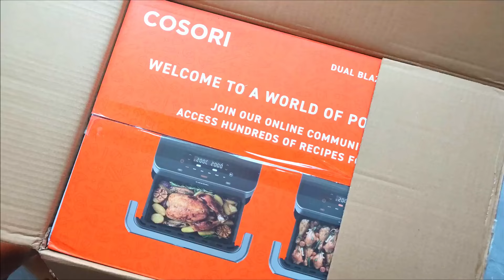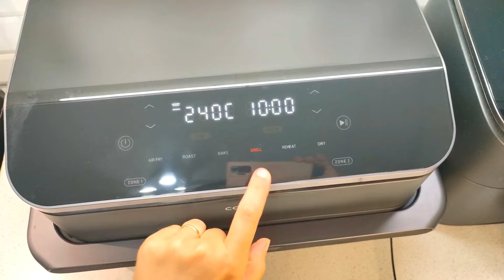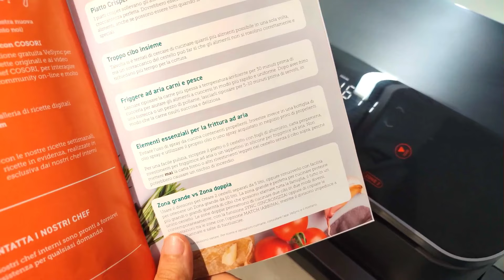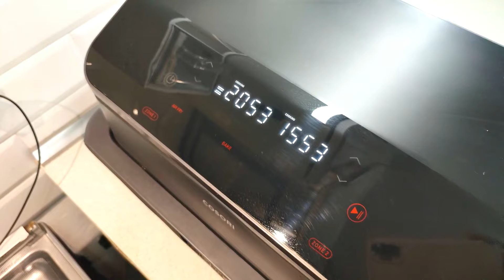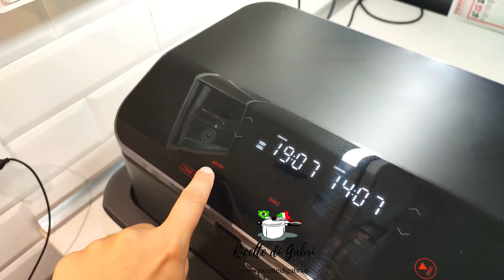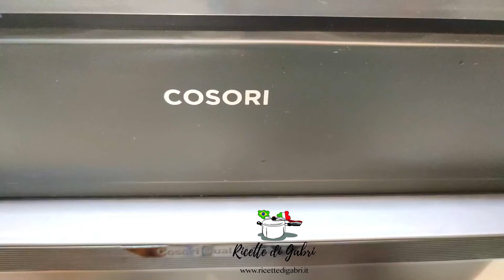La migliore friggitrice! COSORI Friggitrice ad Aria 10 Litri TwinFry - Ricette di Gabr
Ho provato diversi modelli di friggitrice Cosori e per ora questa è quella che ritengo sia la migliore

Punti di forza della Twinfry: Oltre alla grande capacità e alle funzionalità avanzate, speriamo di trasmettere ai consumatori che la nostra friggitrice ad aria può offrire cibi più sani (95% meno olio) e risparmio energetico (45% di efficienza energetica). Sempre più persone desiderano uno stile di vita sano ed ecologico, e crediamo che la nostra Twinfry possa aiutare molti a raggiungere questo obiettivo.

▼ LISTA AMAZON ▼